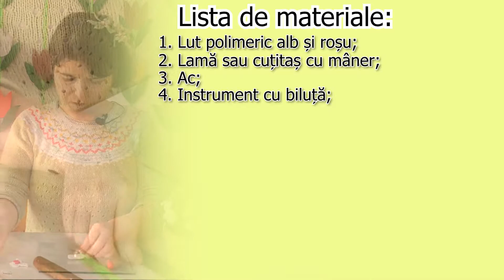Master Class Cristina Școlnic. Confecționare a mărțișorului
Master -class de confecționare a mărțișorului. Lut polimeric.